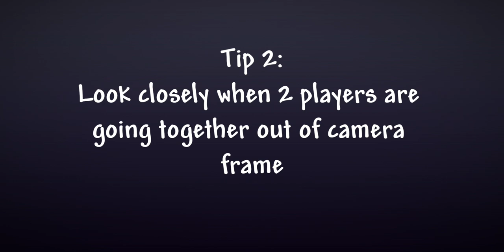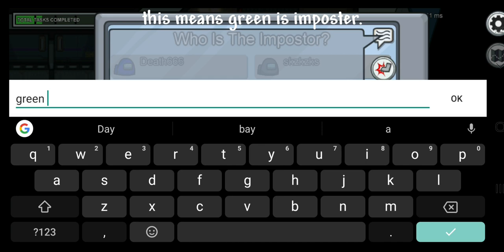2 TIPS for CCTV Camera | Among Us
These are the best 2 Tips for catching the Imposter in Among Us on CCTV camera.

Published by: DroopyBear

Peace out!👌